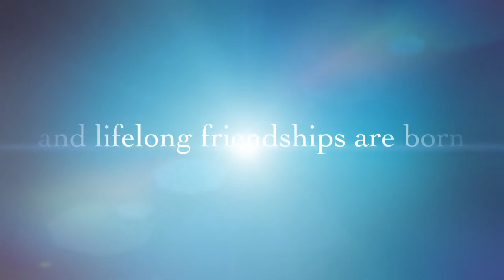ARGS Vocal Arts Promo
Appomattox Regional Governor's School Vocal Arts Department